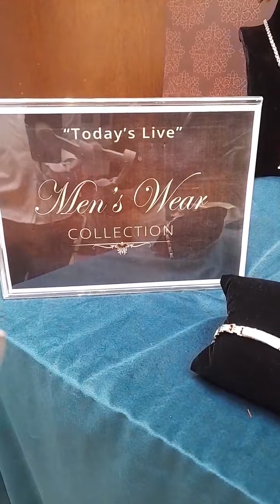Venkateswara Swamy Locket | Puligoru | Mens wear jewellery | Krishna Jewellers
Venkateswara Swamy Locket | Puligoru | Mens wear collection | Krishna Jewellers  @brideessentials